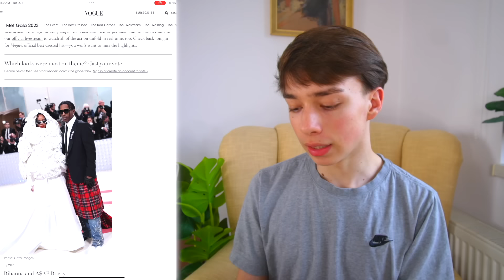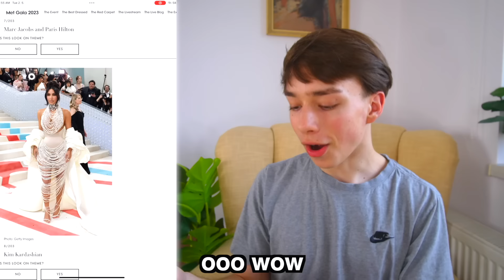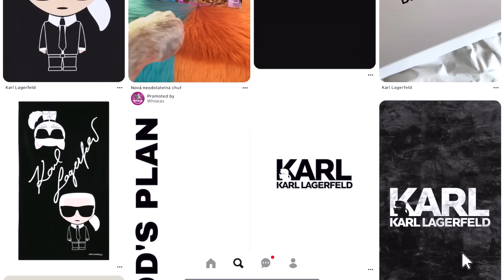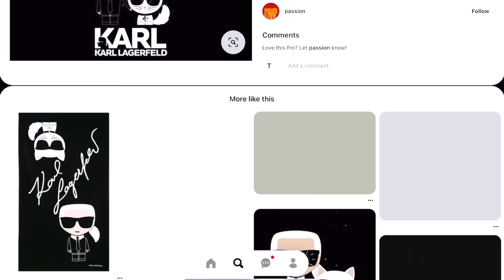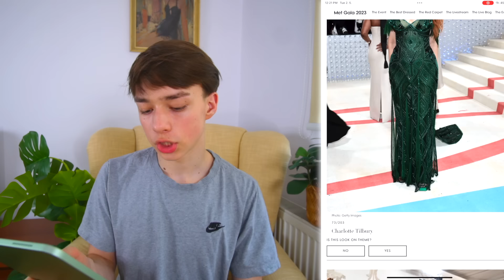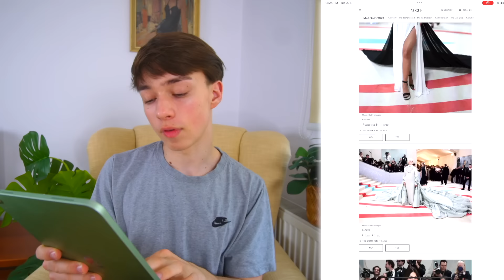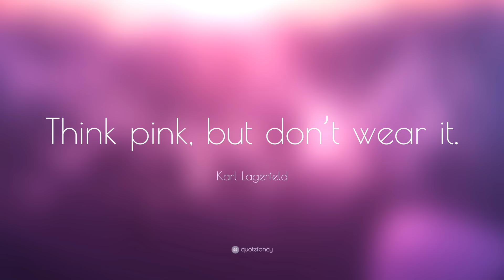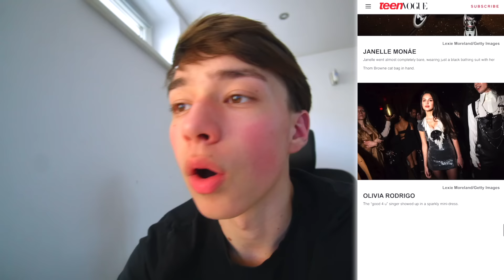Co Se Dělo na MET GALA?! + BRUTÁLNÍ Hodnocení Outfitů: Kim K, Jenna Ortega, Kylie, Rihanna, Doja Cat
Dnes hodnotím outfity z Met Gala 2023 + vám mluvím o tom, co se tam dělo! Ve videu se mimo jiné objeví Billie Eilish, Kylie a Kendall Jenner, Kim Kardashian, Rihanna, Lizzo, Gigi Hadid, Doja Cat, Cara Delevigne, Olivia Rodrigo a další! ⭐️Playlist "HODNOCENÍ OUTFITŮ

🫶🏻 jednorázově mě můžete podpořit zakoupením jednoho nebo více (iced) coffee tady ☕️ předem děkuju za podporu!

🛋MOJE KÓDY:
✨Florence By Mills - "TADEASKOCI" pro slevu 15% na vše.
Já díky Vašemu nákupu dostanu credit $10 na můj další nákup. Díky tomu si budu moct do videí objednávat více Florence věcí:).

🌱 INFO
notebook -  macbook pro M1 PRO
věk - 17

 sc - 142395